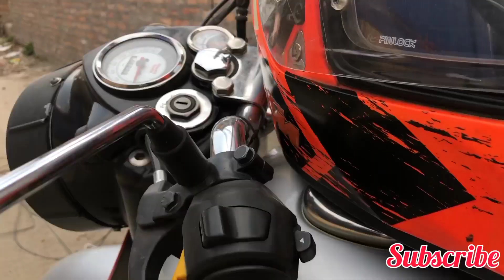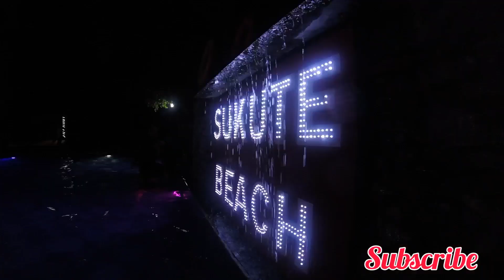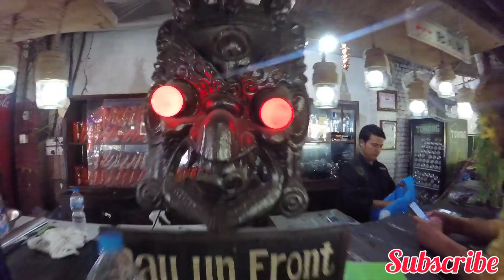sukute beach holi special 2078 || 47dc vlogs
happy holi
family friends fun time